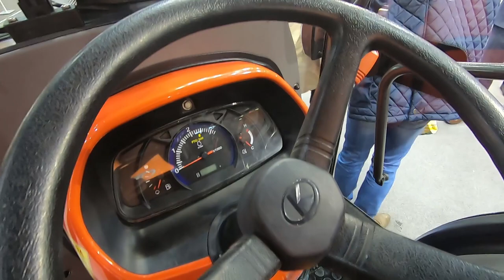Ciekawe maszyny na wystawie Gardenii 2019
Na wystawie Gardenia 2019 w Poznaniu można obejrzeć piękne maszyny: ładowarki AVANT i Kramer oraz traktory Kubota, John Deere, Yanmar, ISEKI i sporo innych.
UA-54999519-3